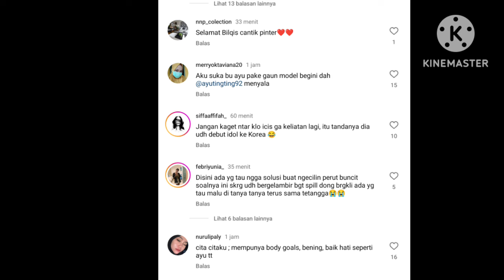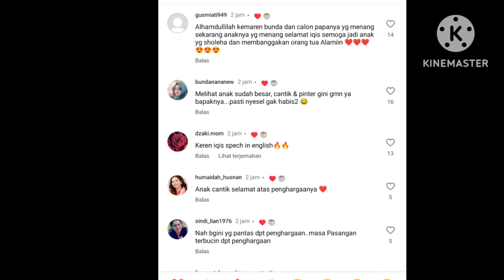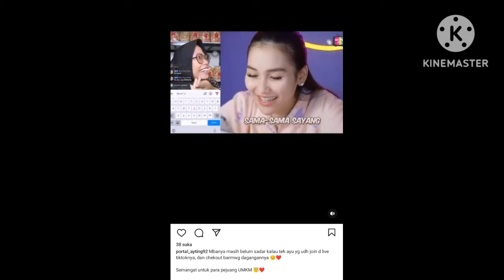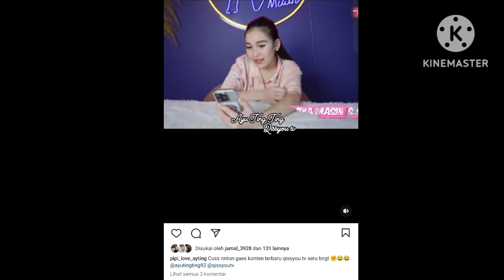BILQIS BERIKAN INI UNTUK AYUTT. WAJAH DAN GAUN AYUTT BILQIS JADI SOROTAN WOW. TERNYATA SPERTI INI